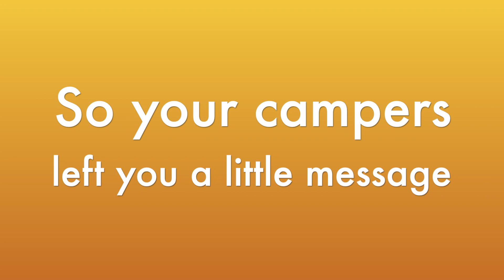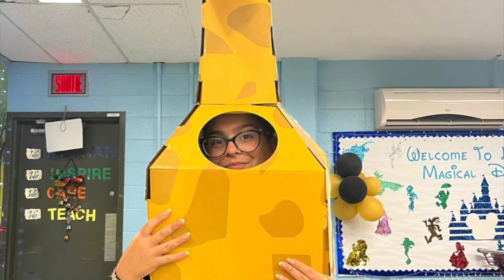Smiley Bunch + Grade 1 - End of Year Video 2022